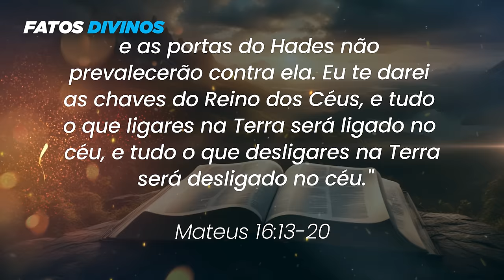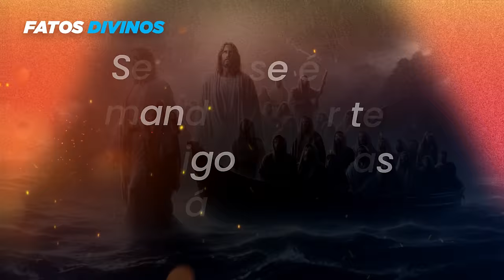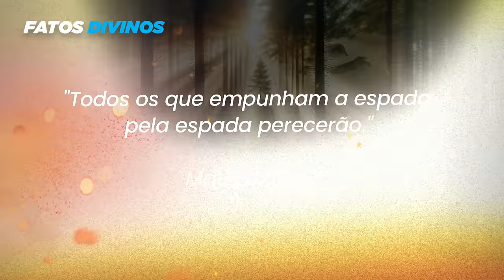Simão Pedro: História Completa Como Você Nunca Viu Antes - Vida, Ministério e Morte!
🚨💥 APOCALIPSE DE JOÃO: UM EXPLICAÇÃO DE FÁCIL ENTENDIMENTO!